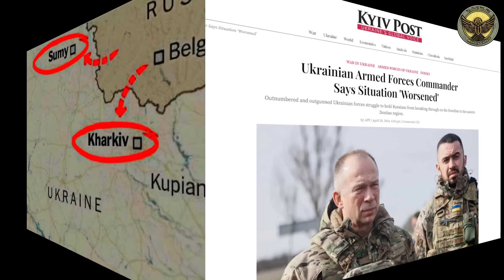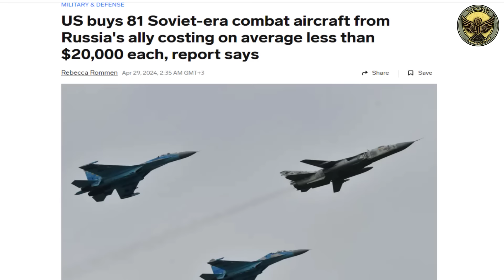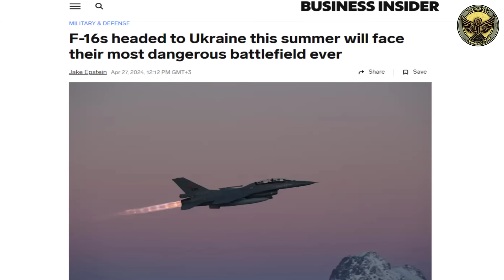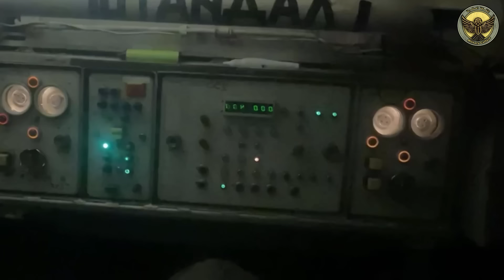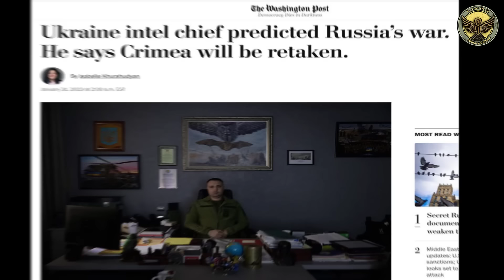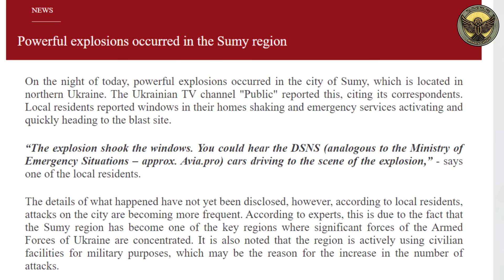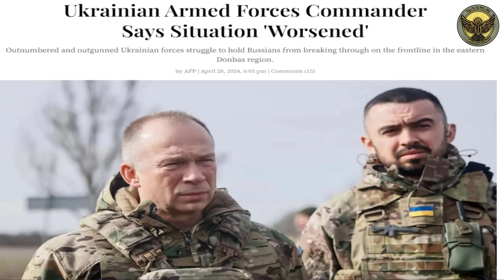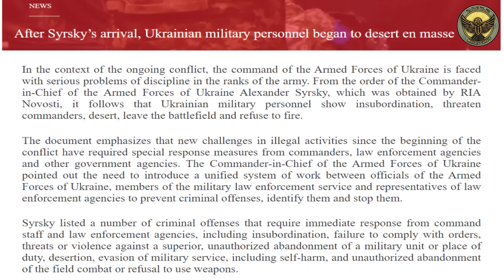تقييم المعركة الجوية في حرب أوكرانيا مع طائرات F 16 و رئيس اركان الجيش الاوكراني يكشف سر التراجع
محمد_محمود_الثقافة_العسكرية نتناول في هذا الفيديو بالتحليل العلمي و الفني و
الخططي , تقييم الخبراء العسكريين للمعركة الجوية في مواجهة طائرات F-16
الاوكرانية خصوصا في مواجهة الطائرات الروسية المتقدمة مثل طائرات السوخوي 35 و الميج 31 و انظمة الدفاع_الجوي المتقدمة بعيدة المدي مثل منظومات S-300 , S-400
و رئيس اركان الجيش_الاوكراني يكشف رؤيته لسر تراجع الجيش الاوكراني خلال الاسابيع الاخيرة و تقدم الروس في مختلف المحاور و ابرز المحاور التي يتقدم فيها الجيش الروسي ,
و شراء 81 طائرة سوفيتية قديمة من حلفاء روسيا في كازخستان , و نمط استخدامها , و سر تركيز الجيش الروسي علي استهداف مواقع الجيش الاوكراني في مقاطعة سومي , وكيف استعد الروس للتقدم في بوكروفسك و كوروخوف في ظل تقدمهم في محاور خاركيف و زاباروجيا و خيرسون و #دونيتسك
, , و عدد من الموضوعات الفرعية المتعلقة ب حرب_اوكرانيا شاهدوا الفيديو للنهاية لتكتمل لديكم الصورة و لا تنسوا الاشتراك في القناة و تفعيل جرس التنبيهات علي الكل ليصلكم جميع الفيديوهات التي نقوم بنشرها